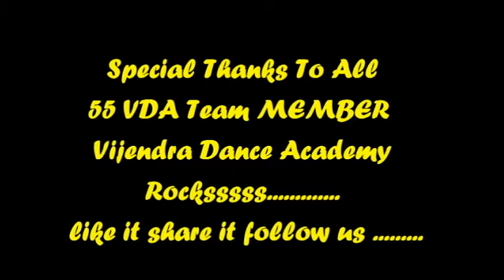PYAR TUNE KYA KIYA | HORROR DANCE ACT | VIJENDRA'S